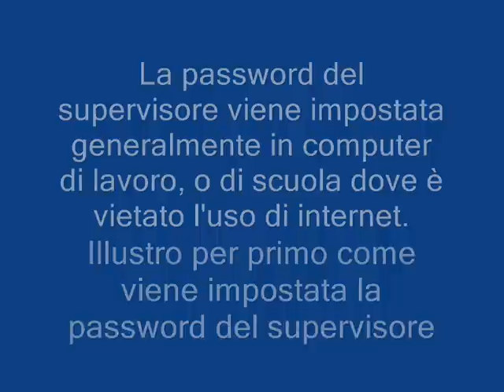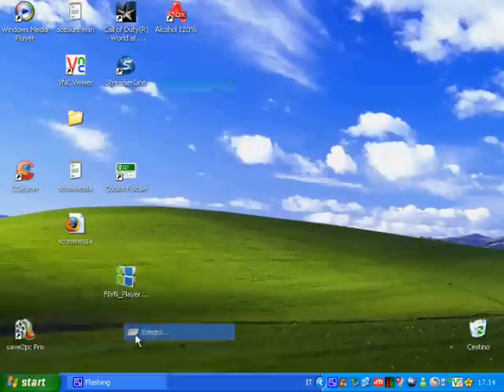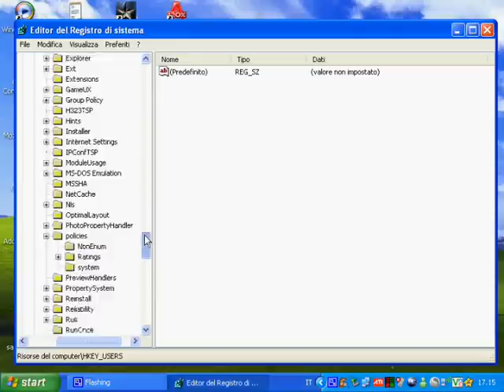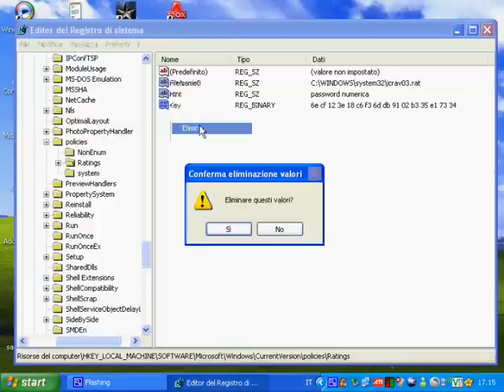Hacking rimuovere password del supervisore internet explorer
HACKING Come eliminare la password del supervisore di internet explorer